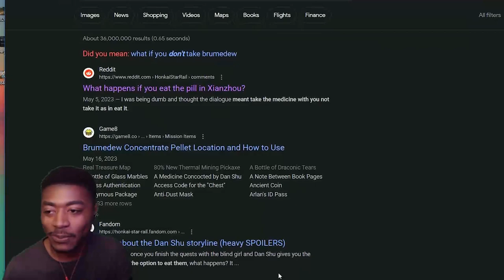Cheating in Simulated Universe | Honkai Star Rail Shorts